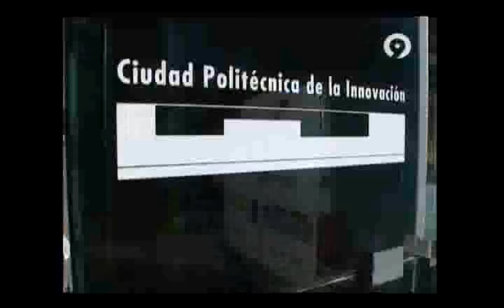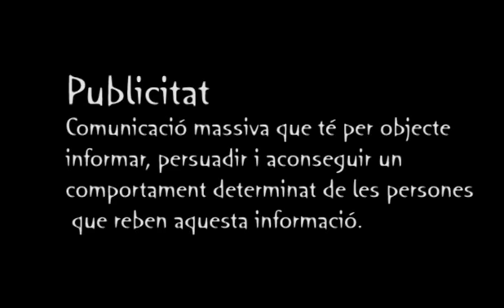canal 9 manippula; Camps, el comercial salvapàtries.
Un cop més Francesc Camps ha salvat el món... en aquesta ocasió ha aconseguit establir relacions comercials amb països emergents... una tasca on qualsevol altre hauria fracassat; mentrestant, canal 9 segueix amb la narrativa hagiogràfica habitual, només els falten "hurres" i vives cada vegada que apareix aquest personatge tan pintoresc que tenim per president.